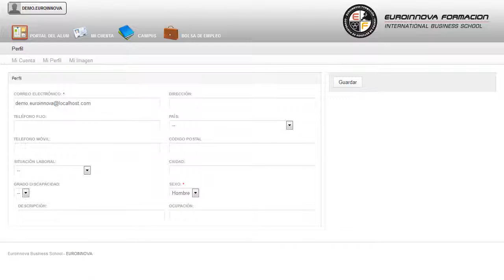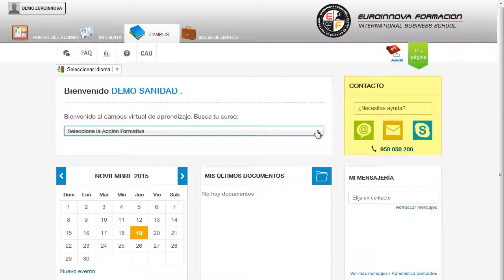Mf2106_2 Gestion De Compras En El Pequeno Comercio A Distancia - Cursos Online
MF2106_2 Gestión de Compras en el Pequeño Comercio
 Si quiere romper barreras y hacerse un hueco en: su curso, le habilitará para su curso. La presente formación se ajusta al itinerario formativo del Módulo Formativo MF2106_2 Gestión de compras en el pequeño comercio, certificando el haber superado las distintas Unidades de Competencia en él incluidas, y va dirigido a la acreditación de las Competencias profesionales adquiridas a través de la experiencia laboral y de la formación no formal, vía por la que va a optar a la obtención del correspondiente Certificado de Profesionalidad, a través de las respectivas convocatorias que vayan publicando las distintas Comunidades Autónomas, así como el propio Ministerio de Trabajo (Real Decreto 1224/2009 de reconocimiento de las competencias profesionales adquiridas por experiencia laboral). Si desea mejorar sus capacidades y desempeño en el mercado laboral especializándose en: su curso, donde podrás conocer y comprender todo lo relativo a su curso. MF2106_2 Gestión de Compras en el Pequeño Comercio está dirigido a los profesionales del mundo del comercio y marketing, concretamente a actividades de gestión del pequeño comercio, dentro del área profesional de la compraventa, y a todas aquellas personas interesadas en adquirir conocimientos relacionados con la gestión de compras en el pequeño comercio. Gerentes de empresa de comercio al por menor con menos de 10 asalariados, Comerciantes propietarios de tiendas, Gerente de pequeño comercio. Este CURSO A DISTANCIA te prepara para desarrollarte profesionalmente en: su curso. MF2106_2 Gestión de Compras en el Pequeño Comercio aborda los siguientes objetivos: - determinar las necesidades de compra y reposición de productos de pequeños comercios, a partir de distintos escenarios de previsión de ventas, tendencias, capacidad del punto de venta, rotación, stock disponible y coste de distintos tipos de productos. Aprovecha para formarte en el CURSO A DISTANCIA de MF2106_2 Gestión de Compras en el Pequeño Comercio, enseñándole a elaborar la documentación relativa al proceso de aprovisionamiento de productos, especificando cantidades y condiciones de suministro y procedimientos de tramitación utilizados habitualmente con proveedores y centrales de compra en pequeños comercios. Entre el material entregado en este CURSO A DISTANCIA se adjunta un documento llamado Guía del Alumno dónde aparece un horario de tutorías telefónicas y una dirección de e-mail donde podrá enviar sus consultas, dudas y ejercicios.